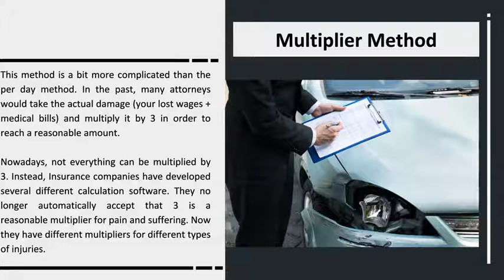How Are Pain and Suffering Damages Calculated in a Car Accident Claim?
If you happen to find yourself recovering from a car accident, you may want to consider filing a claim. It is a complicated process, one that includes many different calculations to determine the final value you will receive. After a car accident, your life will change entirely. You will have to deal with many different things, and adjust to the “new life”. The best way to receive the “right” amount is to use both methods when calculating your total car accident claim. The only way to know for sure is to speak with a Los Angeles car accident attorney.